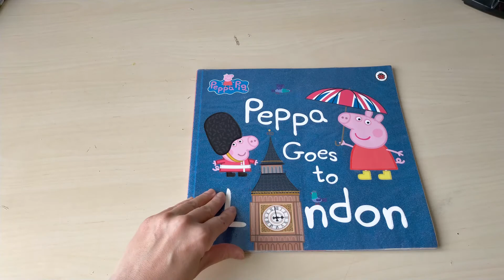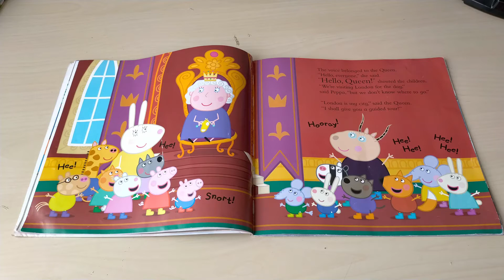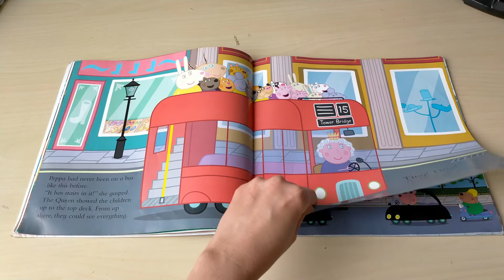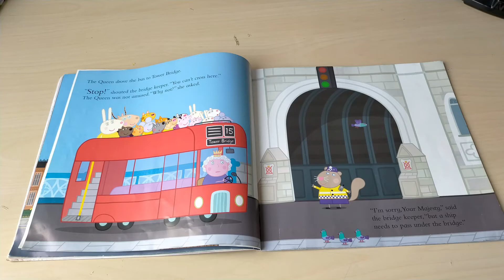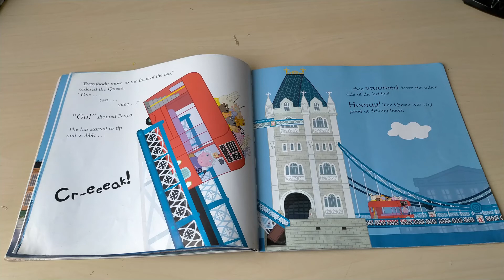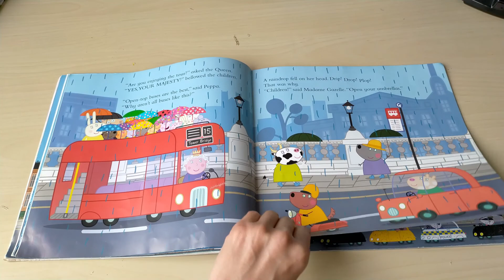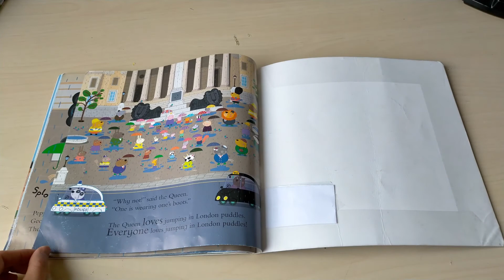Reading Peppa Pig book - Peppa Goes To London - Children Story Time Read Aloud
In this video we read Peppa Pig book - Peppa Goes To London - Children Story Time Read Aloud

Peppa, George and all their friends are going to London for the day!
London is such a big city, they don't know where to visit first. Luckily Miss Rabbit knows a Very Important Person who might be able to help...